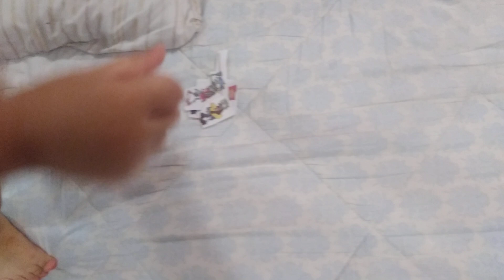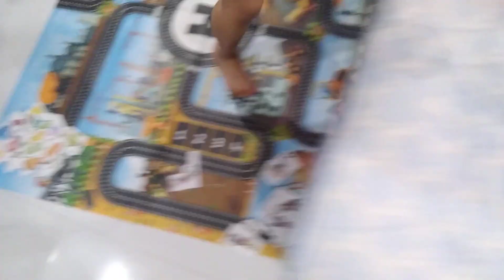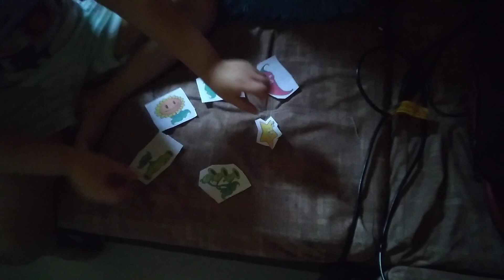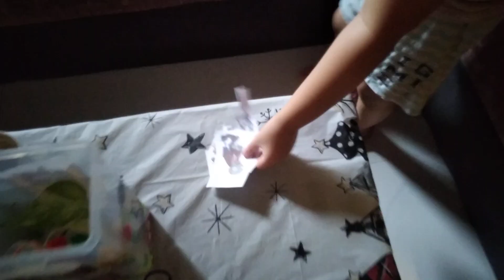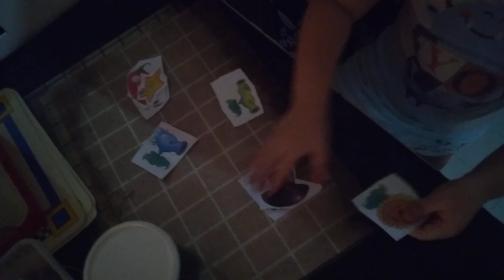pvz plush sunflower split pea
plants vs zombie